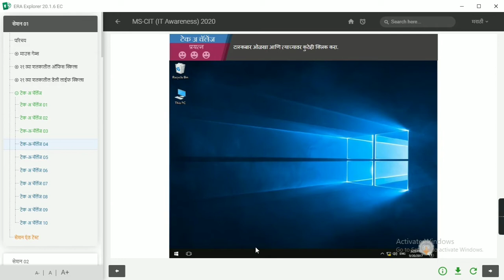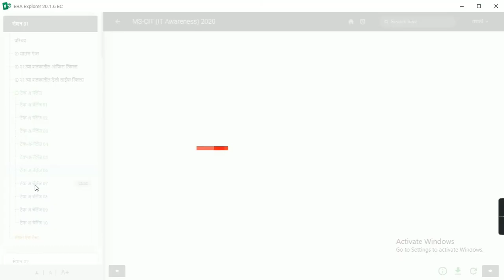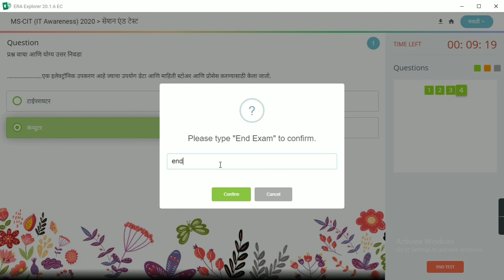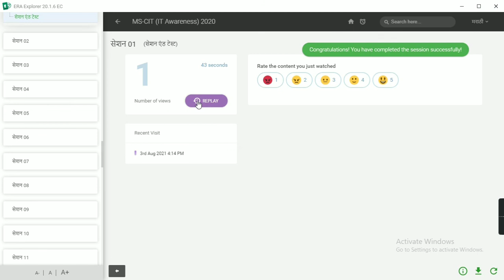ERA SESSION 1 || IT AWARENESS || MSCIT ERA mscit​ era​ mkclera​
नमस्कार मित्रांनो, या व्हिडिओ मध्ये मी तुम्हाला नवीन IT AWARENESS इराचा सेशन 1 सोडवून  दाखवला आहे.
ERA Session 1 | IT AWARENESS | MS-CIT ERA

IT AWARENESS
MS-CIT ERA IT AWARENESS
MS-CIT ERA ALL SESSIONS